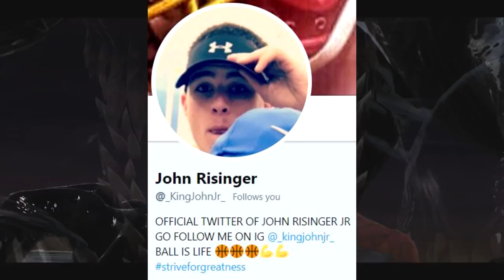NEW VENOM TRAILER AT CINEMACON CONFIRMED BY TOM HARDY!!!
In this video I discuss the recent exciting news of an official Instagram post from TOM HARDY HIMSELF stating that we'll be getting a NEW VENOM TRAILER AT CINEMACON!